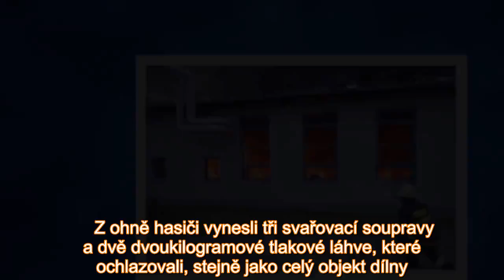Dílna v plamenech: Traktory hasiči nezachránili, škoda je 15 milionů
Plameny zachvátily přízemní dílnu, ve které stály čtyři traktory a jeden speciální zemědělský stroj. „Při příjezdu již hořelo v celém objektu. Hasiči dostali oheň pod kontrolu i s využitím výškové te